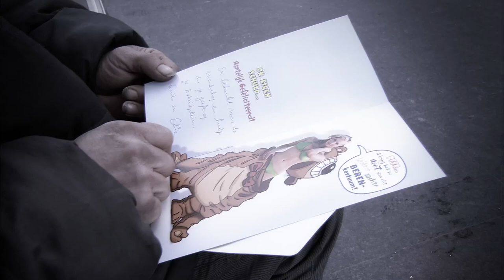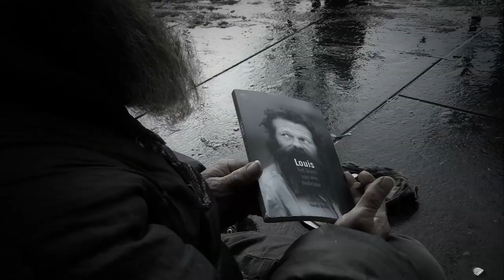Short Documentary Louis - Interview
"Louis" is a short documentary by Perry de Loor (15min) about the Antwerp beggar Louis, who became famous after he took care of two children of 5 and 1 years, who where left on the street by their drugaddicted parents. The story of Louis is one of change and hope, about the differentiation between the hard life on the streets and the appreciation Louis got in a society of indifference.